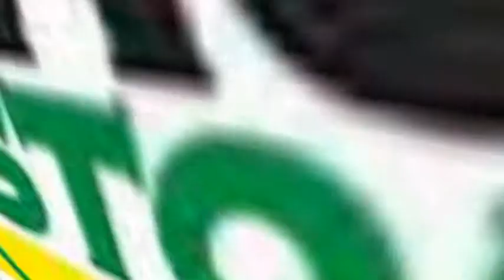Black History Month